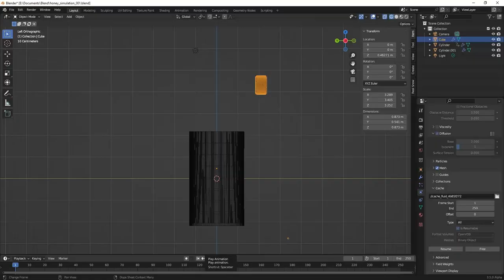Blender 3D - testing honey simulation.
I used Blender 3D last version 3.5.0 and with a computer that is not mine:
GeForce GT 730, 24.0 GB RAM, and Intel i5-7400 CPU on the 64-bit operating system ...